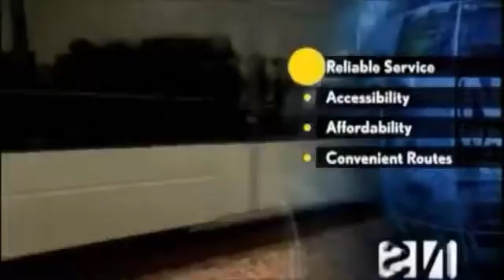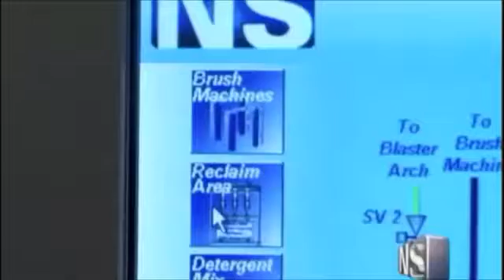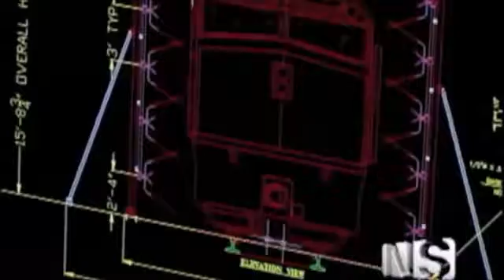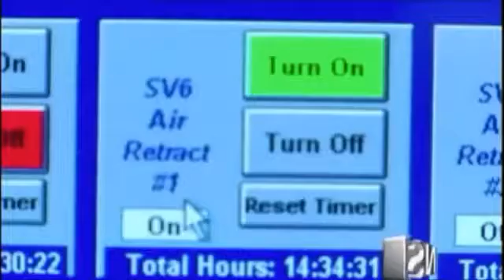N/S Corporation Transit and Commercial Vehicle Wash System Information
This heavy-duty commercial transit wash system can wash large vehicles in 60 to 90 seconds, increasing efficiency, cutting costs, and making each vehicle in a transit fleet beautiful and clean. To learn more about this and other transit wash systems,